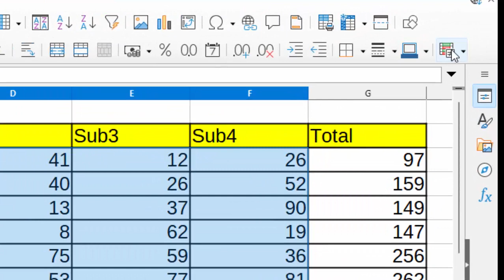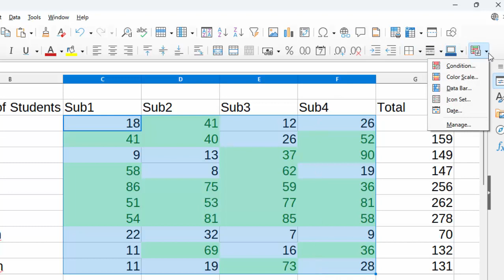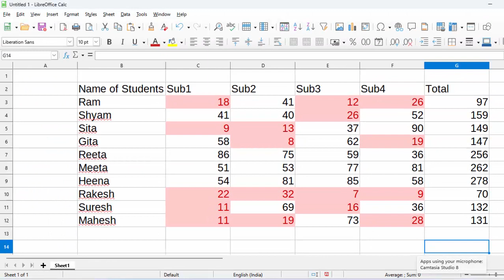Conditional formatting in Libre Office calc@COMPUTEREXCELSOLUTION